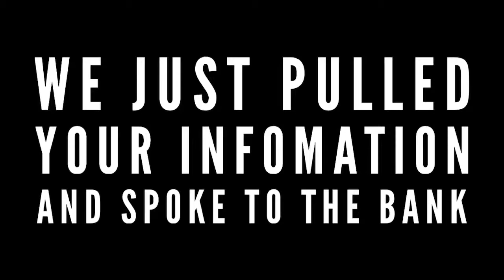YOU ARE APPROVED!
Let us help you get into your dream vehicle!  No such thing as bad credit!